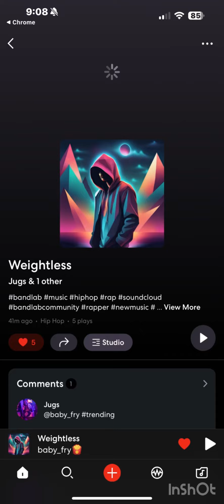Weightless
Made by 06/08/2024